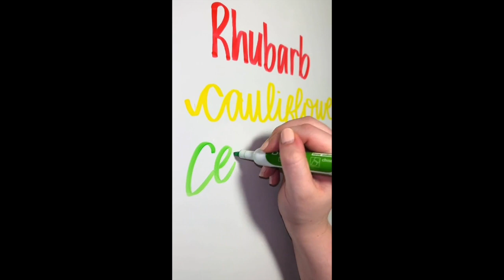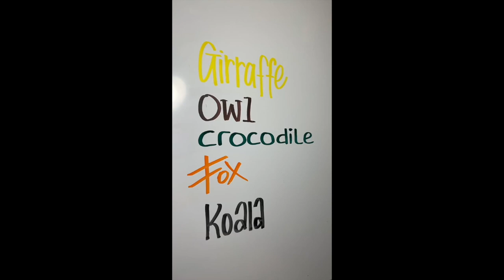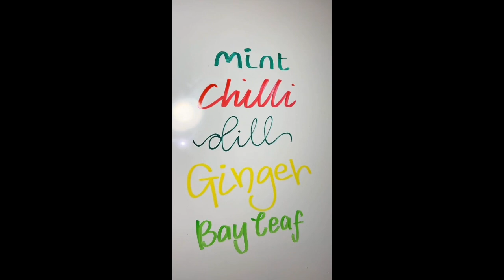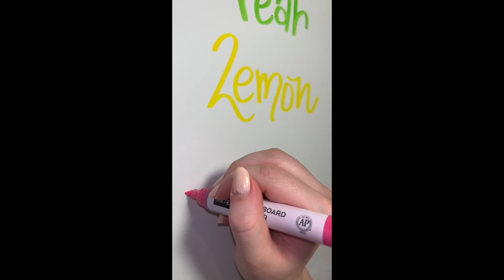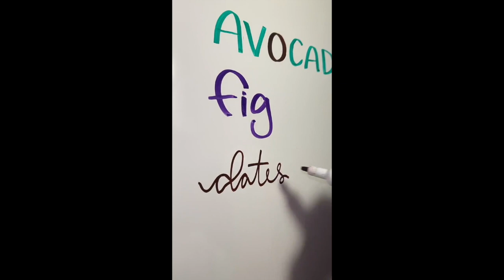How Vegetables🥕/Fruits🍓/Animals 🐷 would write if they could 🤔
Hello, I thought it will be cool to share some aspiring TikTok videos with you guys. I love TikTok, I always find cool unique ideas. Here are some of my favs!. Video credit: writingonboards

Comment down bellow if you have any suggestions 🗣